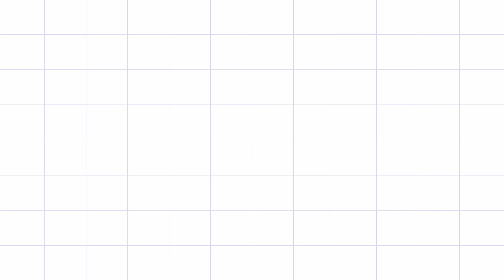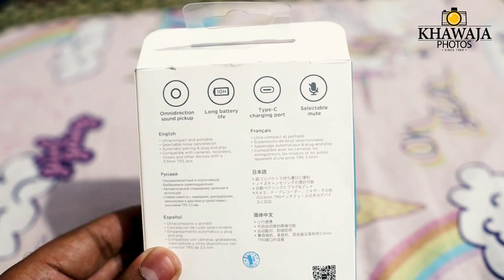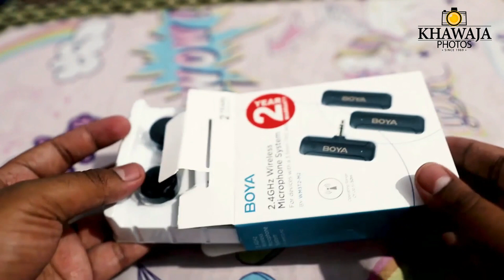Khawaja Photos is the best place to buy Boya wireless mics with noise-cancellation features.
Khawaja Photos is the best place to buy Boya wireless mics with noise-cancellation features. Buy premium quality gadgets in stores or order online. I highly recommend buying a wireless mic BY WMst2-M2 for better results - Muhammad Bilal Bhatti (Naatkhuwan).